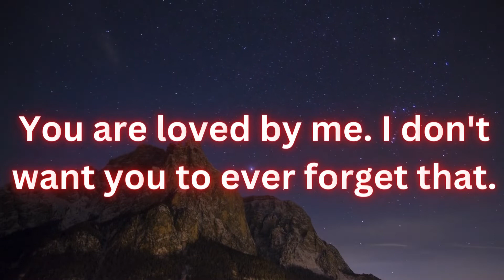🛑 God Message For You Today🙏🙏 | Jesus Is Sad Because You Always Skip Him‼️| God Says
This Video Includes All These Searches👇
1.  God Message for you today
2. God's Message for me
3. God jesus message
4. Urgent Message from god
5. God's Message for you
6. Jesus Message
7. God Message
8. God's Message
9. Message for God
10. God Message today
11. God Blessing Message
12. God thought
13. Message from the universe
14. Universe Message
15. Lord Message
16. God say to me
17. Urgent god Message
18. Lowofattraction
19. God helps
20. Jesus christ
21. Faith quotes
22. bible quotes
23. God say